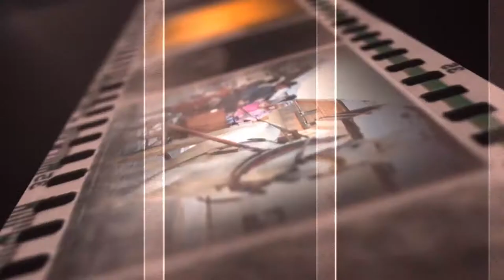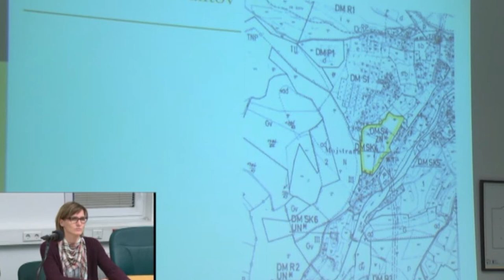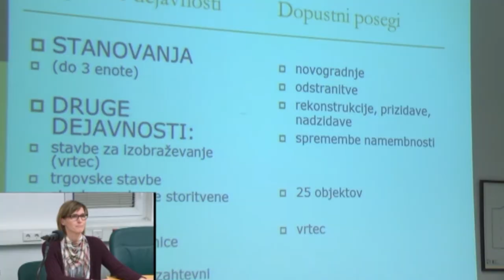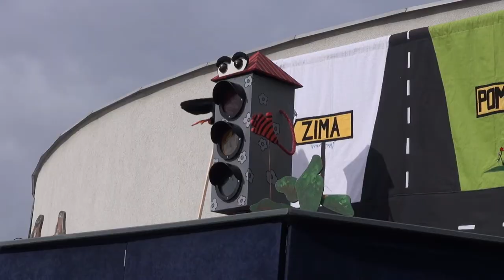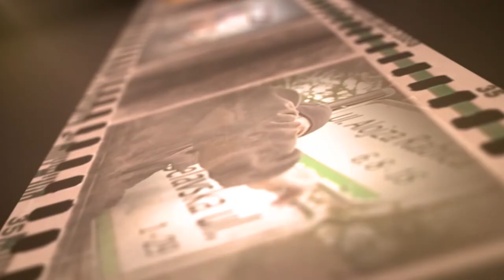Kronika tedna - 15.2.2015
v kroniki tedna:
4 seja Občine Kranjska Gora
Proslava v Gozd Martuljku
Pustovanje Gozd Martuljek
Družinski dan v Kranjski Gori